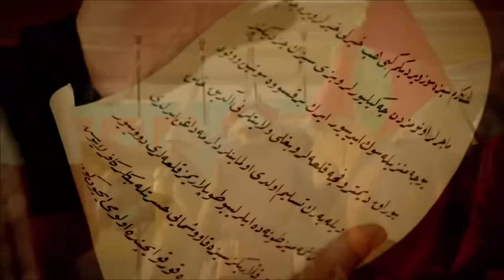El Sultán | Capitulo 25 Completo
Victoria, que apoya su daga en el cuello del sultán Suleiman, está muy cerca de la venganza de su esposo. Hürrem y Leo, que se quedan solos con las delicias venenosas dadas por Ibrahim, son asesinados por la muerte. ¿Sobrevivirán Hürrem y Leo al palacio de Ibrahim?
Sultan Süleyman descubre que Victoria es una asesina enviada por Layos. Le pedirá una cuenta a Abraham, quien puso a Victoria en el harén con sus propias manos. Matrakçı, por otro lado, espera a que Ibrahim Pasha entregue a Sadika para casarse, sin darse cuenta de lo que está sucediendo. Se entera de que fue Matrakçı quien trajo al Sultán Süleyman Victoria a Ibrahim Pasha ...
Sultan Süleyman está decidido a imponer el castigo de Layos, quien se atreve a quitarle la vida. El sultán Süleyman Budin, que ensambló el diván, explica su expedición.
Hürrem odia a Ibrahim más que nunca. Acusa a Nigar, quien es una herramienta para la obra de Ibrahim Pasha, al traicionarlo. Nigar perdió la confianza de Hürrem. ¿Nigar, que está privado de la protección de Hürrem en el harén, perdonará a Hürrem?
Ibrahim Pasha emprende un viaje con fuerzas pioneras. Mientras Ibrahim estaba en su casa en Plovdiv, el ejército del sultán Süleyman se instaló en el campamento de Edirne. Gül Ağa ofrece un tremendo servicio a la dinastía en el Palacio Edirne, esperando que viaje el sultán Suleiman. Como recompensa de los servicios de Gül Ağa, Hanedana continuará sirviendo en Topkapi.
Mustafa se propuso emprender un viaje con el sultán Süleyman. Cuando visita el campamento con su padre, huye para unirse al ejército de Ibrahim. Mustafa, que no conoce el camino, lamenta haber huido.
Los ejércitos del Sultán Süleyman y İbrahim Pasha se encuentran en Hungría. Tienen un objetivo: avanzar a Budin y destruir a Layos.